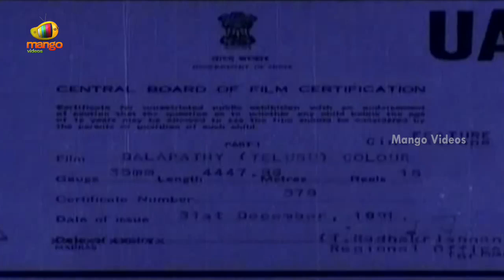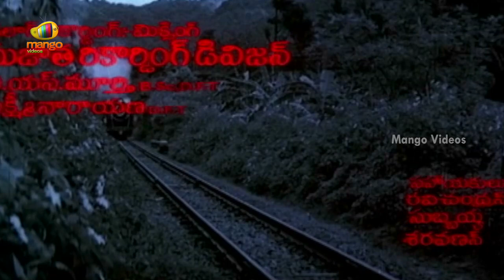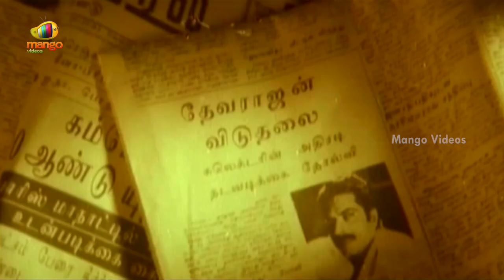Dalapathi Super Hit Telugu Full Movie | Rajinikanth | Mammootty | Arvind Swamy | Mani Ratnam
Dalapathi Super Hit Telugu Full Movie on Mango Videos. Mani Ratnam All Time Blockbuster, Dalapathi Super Hit Telugu Movie Starring Rajinikanth, Mammootty, Arvind Swamy, Shobana and Bhanupriya. Directed by Mani Ratnam and Music by Ilaiyaraaja. Produced by G. Venkateswaran.

Happy Watching!